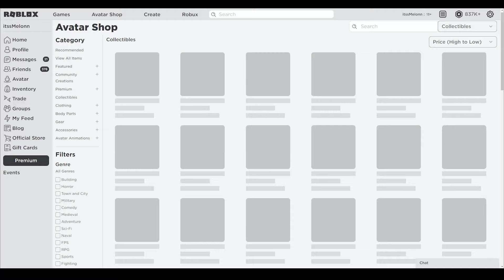Muscle Legends (MAY) CODES *UPDATE!* ALL NEW ROBLOX Muscle Legends CODES!